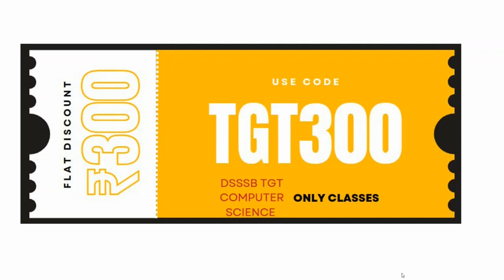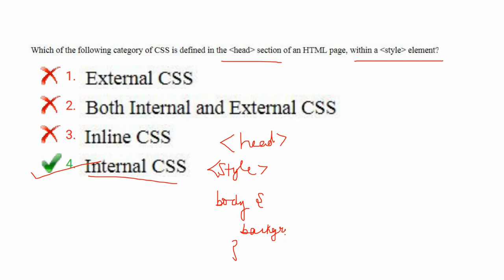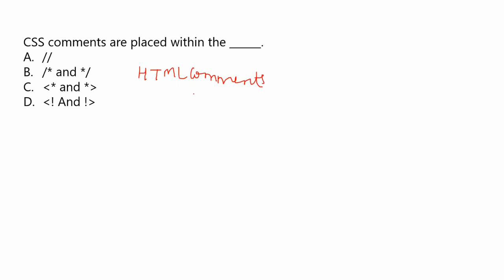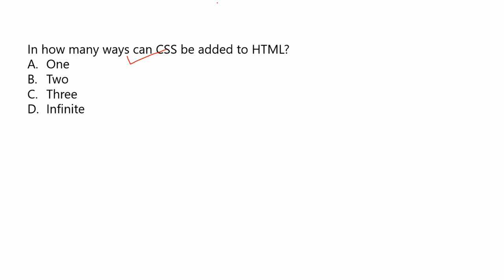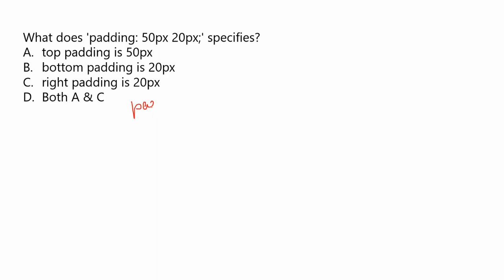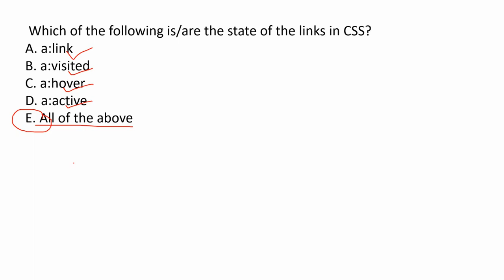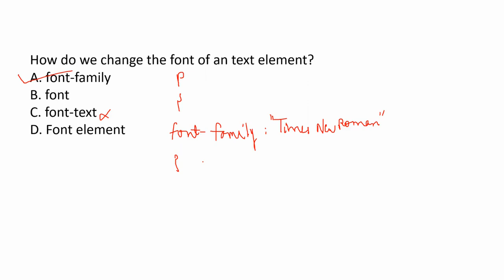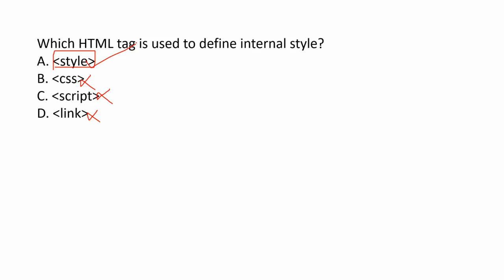DSSSB TGT Computer Science 39/22 | Crash Course 24 | CSS | PYQs MCQ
Are you preparing for the DSSSB TGT Computer Science Exam?
In this Video Minakshi Mam discussed about Very important topic from CSS Previous Year Questions in Single Class,. Very helpful for upcoming DSSSB KVS HPSC TGT/PGT Computer Science Exam!

🟢 About Minakshi Mam - Qualified DSSSB TGT Computer Science Exam in 2021.